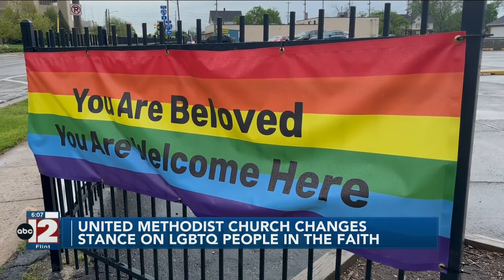Court Street United Methodist Church excited by doctrinal changes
The UMC General Conference ended decades-long policies that excluded LGBT people from the church's social life and operation.